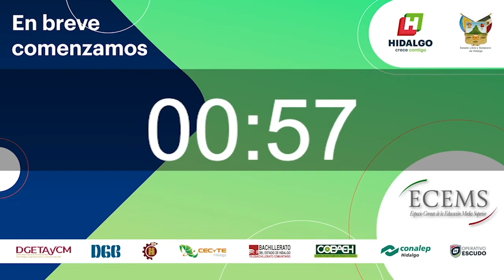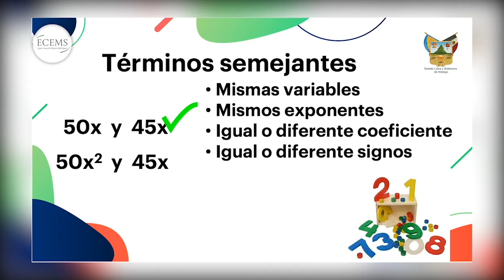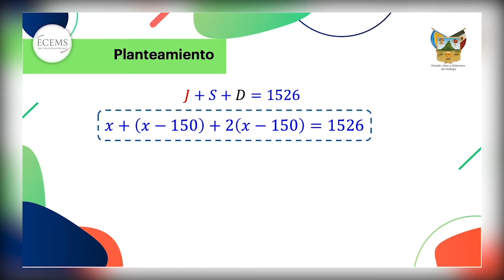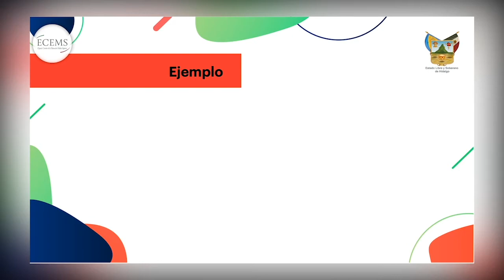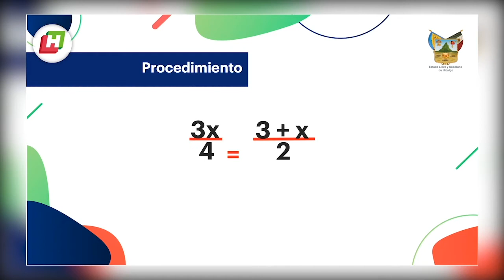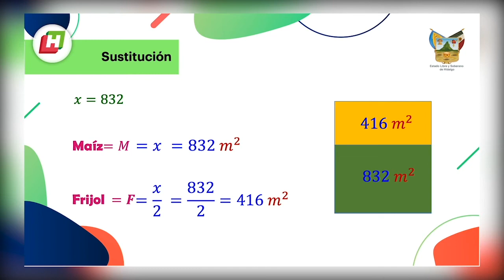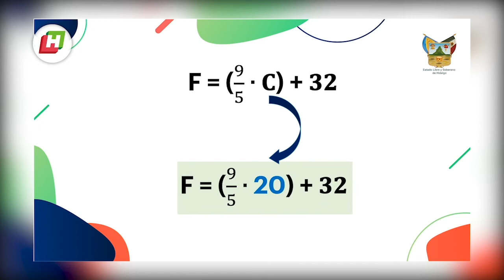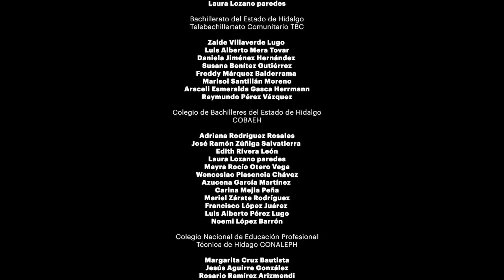Matemáticas I - Ecuaciones de primer grado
Aprenderas los procedimientos para resolver “ecuaciones de primer grado o ecuaciones lineales”. La importancia de estas ecuaciones radica en que son la base para que posteriormente puedas resolver ecuaciones más complicadas, como las de segundo y tercer grado.
El material va de menos a más iniciando con la identificación de los componentes de un término algebraico, la reducción de términos semejantes y el manejo de operaciones aritméticas inversas, hasta llegar a la solución de una ecuación de primer grado en diferentes niveles de dificultad que también van en aumento.
No podríamos tener mejor cierre que la solución de una situación cotidiana; en este caso vamos a calcular temperaturas en diferentes escalas cuando Claudia viaja de México a Toronto.